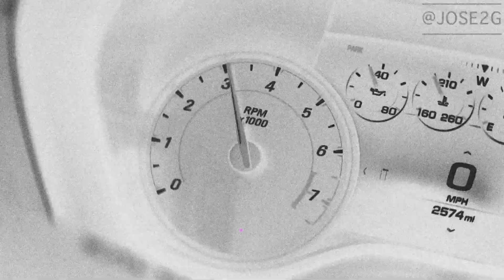DJ VAL Call i come ♫ Eurodance Remix ♫ 4K